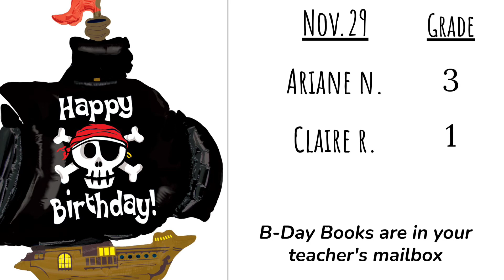November 29, 2023